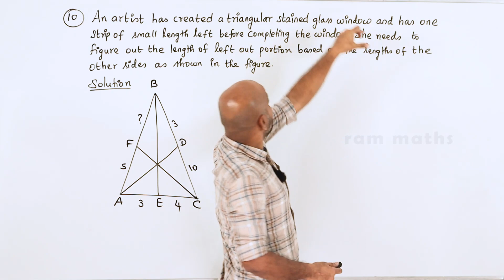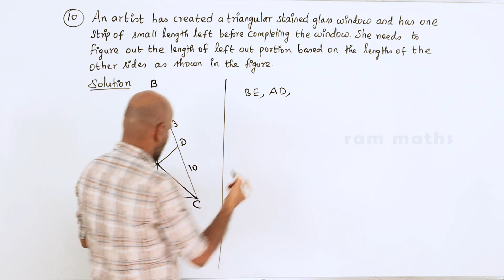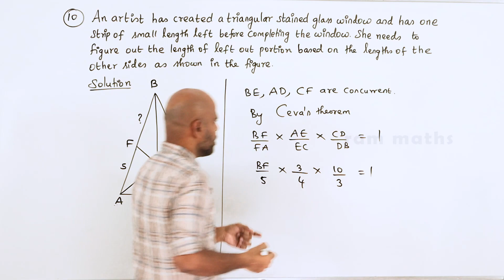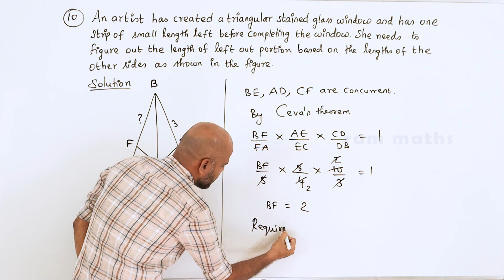10th | EX. 4.4 | Q.No.10 | GEOMETRY | CHAPTER 4 | STATE BOARD | RAM MATHS